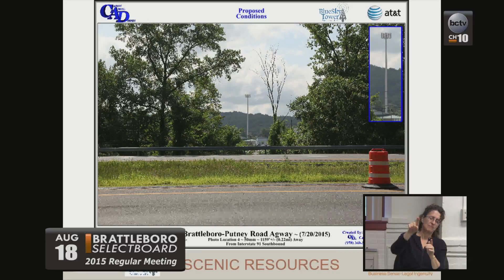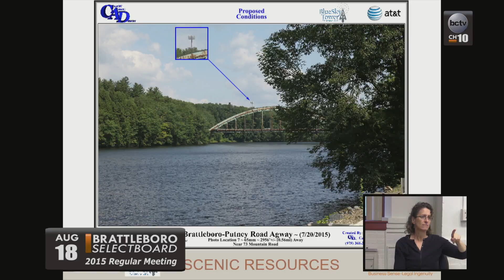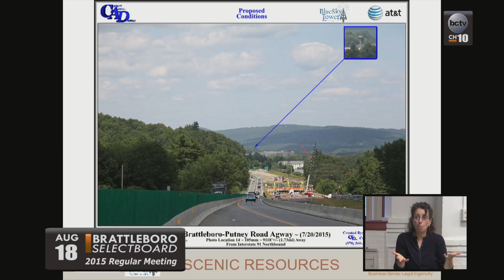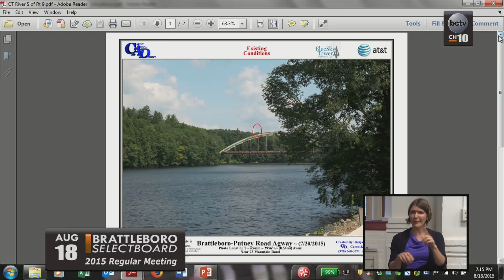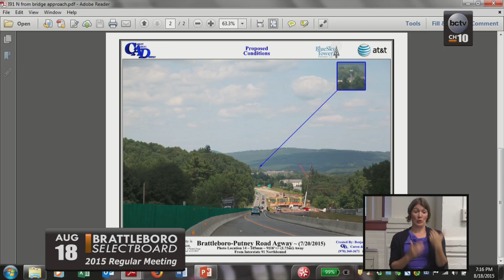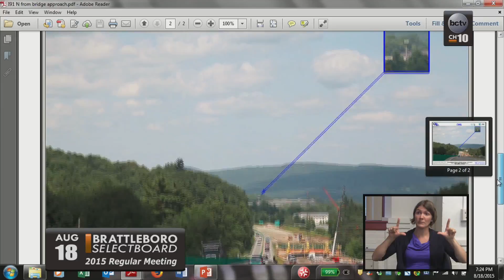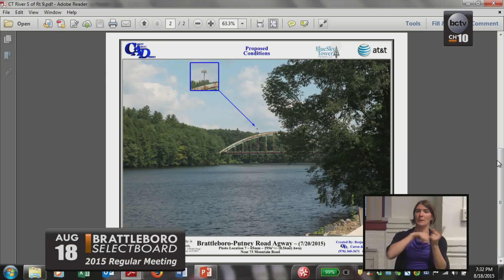Brattleboro Selectboard Mtg. 8/18/15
Convene Regular Meeting

02:05 Approve Minutes from Aug. 4 meeting

03:00 Chair's Remarks

04:00 Presentation of Brownfields Grant Check to Planning Dep't

09:12 Town Manager's Remarks

10:30 Selectboard Comments and Committee Reports

14:40 Public Participation:
              - People Sitting and Lying on Sidewalks
              - Pool Closing

20:20 Convene as Liquor Commissioners:
              - Catering Permit for Metropolis for Soap Box Derby

31:20 New Business

31:25 July Financial Report / Financial Management Questionnaire

38:45 Playground Equipment - West River Park Play Structure

43:10 Telecommunications Tower - 1277 Putney Rd, Blue Sky   Towers LLC (for ATT)

1:24:30 Energy Audits for Municipal Buildings

1:45:00 Board Enters Executive Session - End